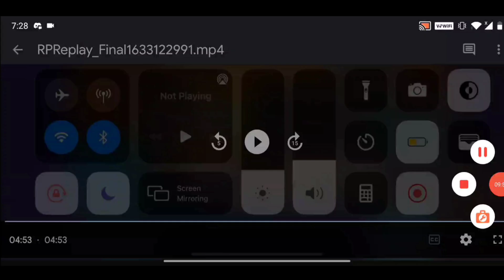[EX-Akainu Counter] 6★ Boost 2 Young Doffy Gameplay ft. @Mambaopbr || One Piece Bounty Rush OPBR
0:00   Young Doffy is OP Highlights!
0:15   Intro
0:32  Talking abt Young Doffy
1:48  Medals & Tags for Young Doffy
2:23   6★ Boost 2 Young Doflamingo Gameplay
14:03 Is he Counter of EX Sakazuki & Better then Sugar ?
14:59 Outro